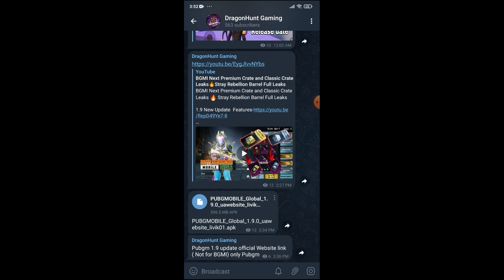Pubgm 1.9 Update is Here 🔥 4th Anniversary New update is here 🔥 Month 9 Royalpass Update is Here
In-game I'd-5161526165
In-game Name-cc乄DragonHunt

Device1-ipad 8thgen
Device2-poco f1